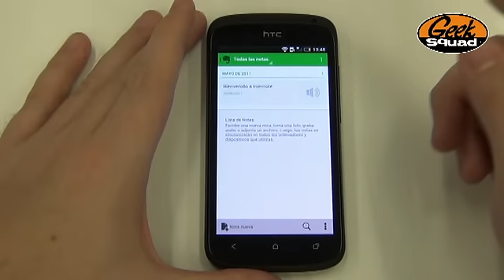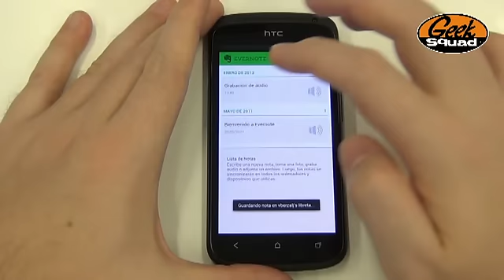TIP: Cómo usar Evernote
¿Ya conoces la aplicación de moda para organizarte? Descubre esta útil aplicación de la mano de Geek Squad

Si quieres hablar con nuestros Agentes, pásate En LaHoraDelExperto te echaremos una mano con la tecnología. Cada miércoles a las 13h.